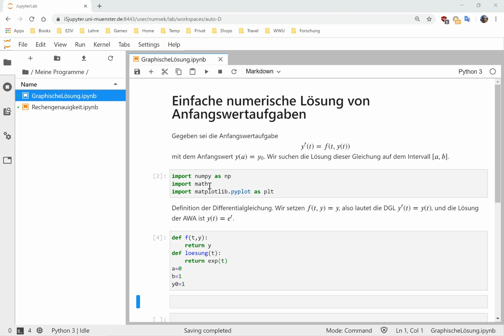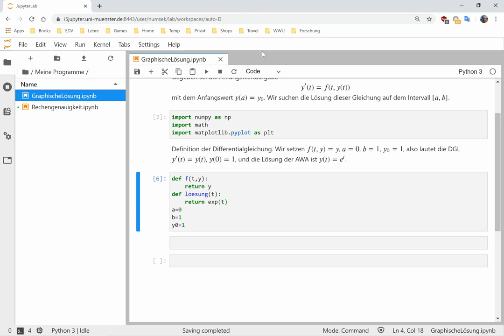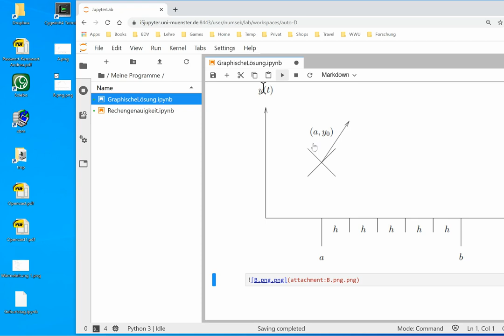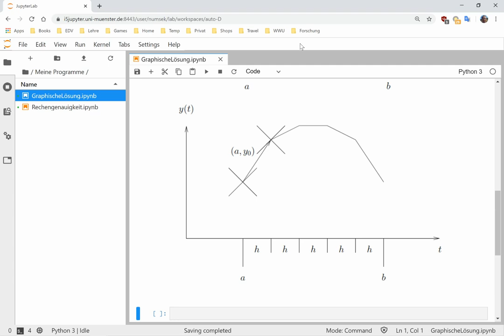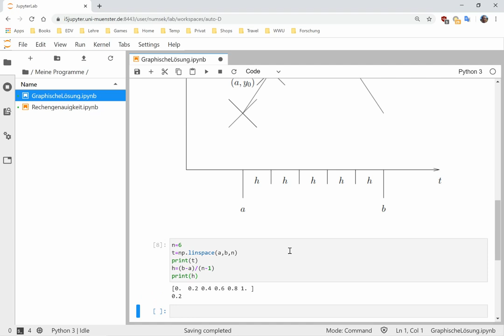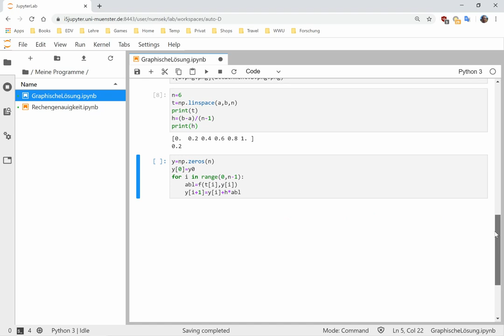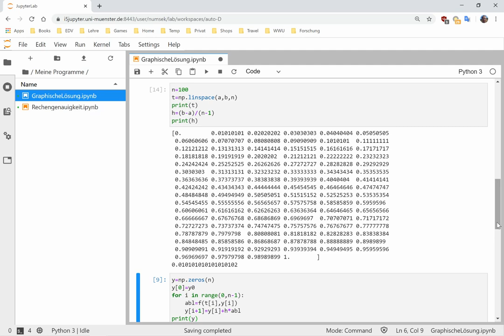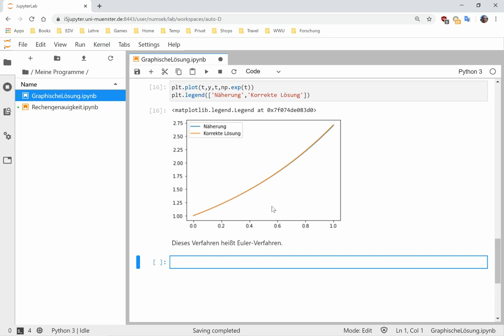00 Jupyter Notebooks Einführung: Numerische Lösung Gewöhnliche DGL mit dem Eulerverfahren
Einführung in Jupyter Notebooks am Beispiel des Eulerverfahrens zur Lösung gewöhnlicher Differentialgleichungen.